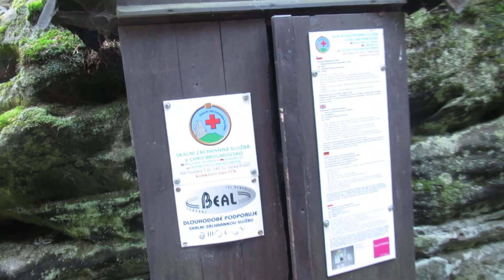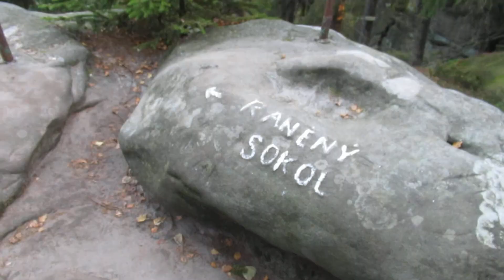Přírodní rezervace & Skalní město Ostaš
Žďár nad Metují
okres Náchod, Královéhradecký kraj

Nad městem Police nad Metují se tyčí stolová hora Ostaš s působivými skalními útvary. V oblasti zvané Horní labyrint se skalním bludištěm proplétá modrá turistická značka, v severovýchodní části Ostaše pak vede do Sluje českých bratří a na Kočičí hrad zelená značka. Sluj byla údajně využívána jako úkryt zdejších obyvatel v době válek.

Vrcholová plošina stolové hory Ostaš je ohraničená pískovcovými skalními stěnami a věžemi vysokými až 40 metrů. Zvětráváním vznikly ve skalách dutiny, mísy, okna a prohlubně, které vytvářejí ze skal bizarní tvary. Ve fantazii lidí pak skály dostaly různá jména, a tak tu můžete vidět například Mohylu smrti nebo Čertovo auto. Na východní straně vytvořilo seskupení skal malé skalní město, známé jako Horní labyrint nebo Bludiště.
Nad Ostaší můžete vidět kroužícího sokola stěhovavého, zaslechnout můžete výra velkého, kulíška nejmenšího nebo sýce rousného. Všichni jmenovaní ptáci jsou chránění.
Vyhlášená rozloha: 30,30 ha